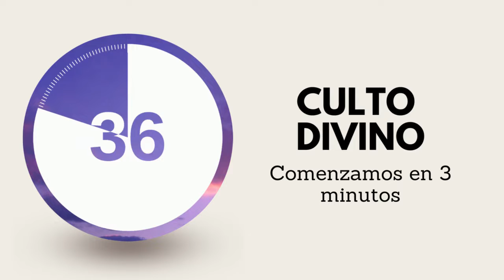3 Minute Timer- Culto Divino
Timer de 3 minutos para comenzar el culto divino